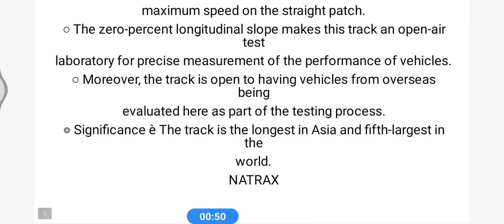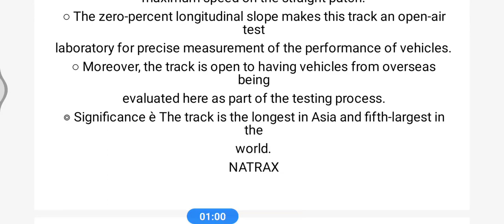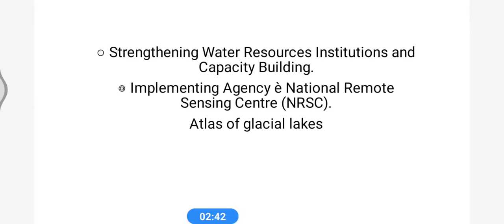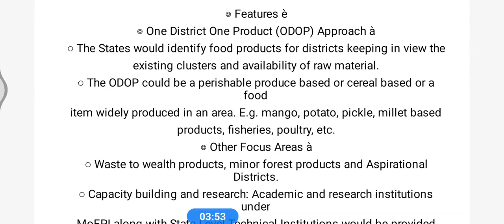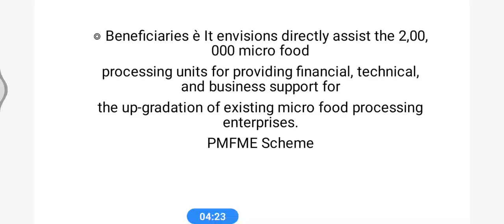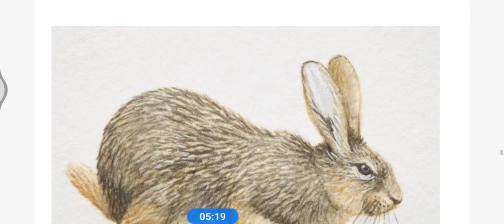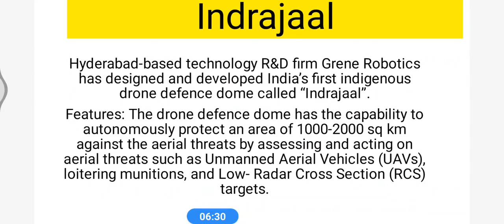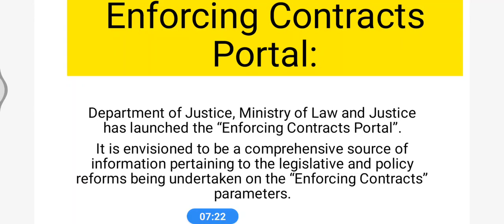Current Affairs 2 July 2021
currentaffairs#thehindu#pib#currentevents#civilservices#youcan#upsc2021#ias2021#likesharesubscribe#saudaminiias